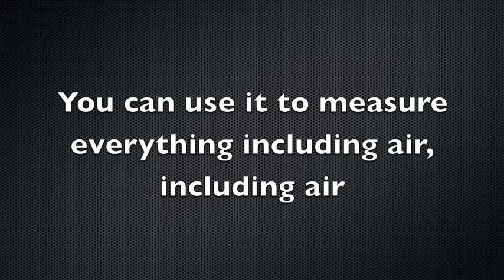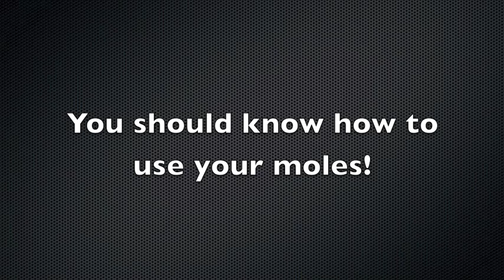Avogadro Style(Gangnam Style Parody) Mole Day Song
I obviously don't own the rights to the song, all that goes to PSY.
This is for Mole Day (October 23, 2012) for Chem H 9th period
Tyler